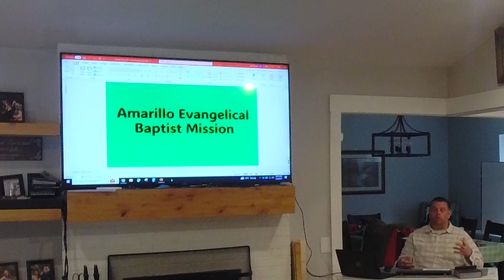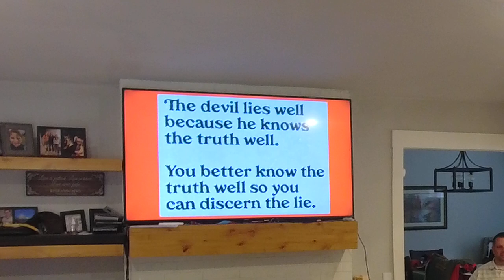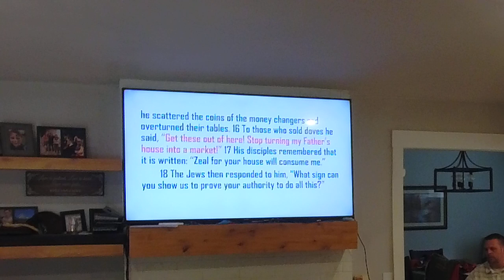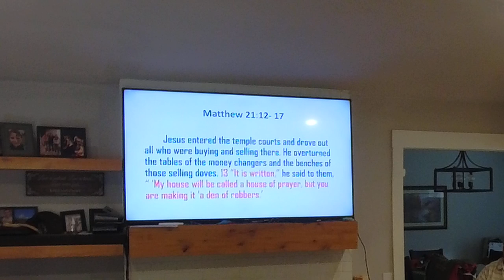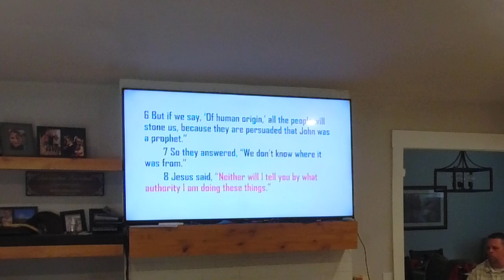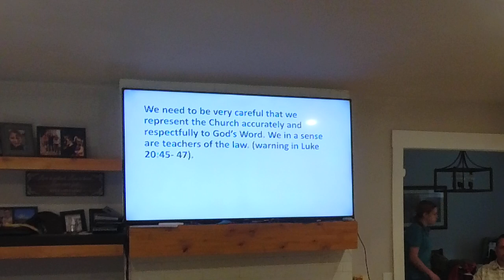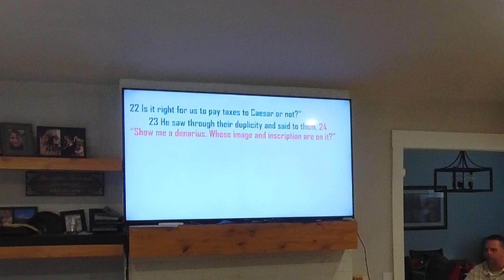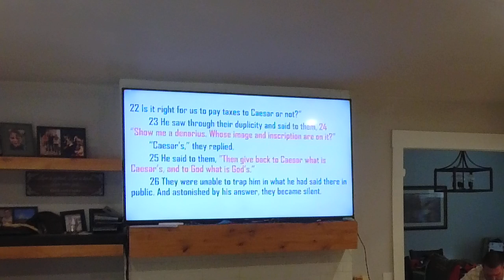AEBM - The holy temple abused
Welcome to a church service you can pause! Church service brought to you where you are. Today we will discuss how the holy temple was used for something it was never intended for.

No rights to the content used.